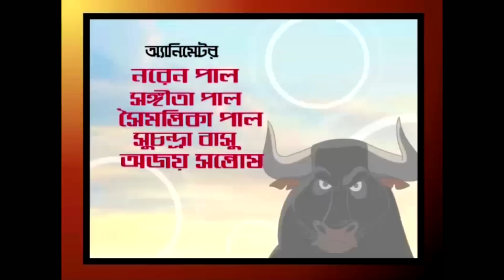Gapper Feriwala | Petuk (পেটুক ) | Sukumar Ray's Story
Watch the cartoon story of Gapper Feriwala ( গপ্পের ফেরিওয়ালা ) Series - Sukumar Ray's Story - Petuk ( পেটুক ) Bangla Cartoon (বাংলা কার্টুন) Video - Kids Animation Stories.

► Watch Now!! All Stories of Gapper Feriwala (গপ্পের ফেরিওয়ালা)